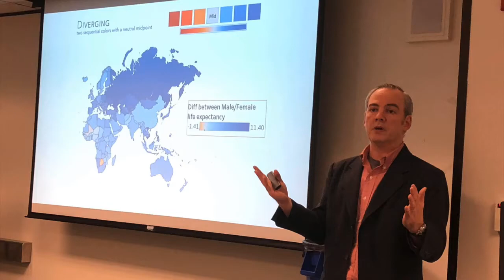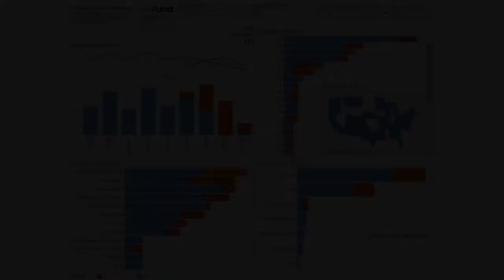The Big Book of Dashboards New Orleans Workshop October 22, 2018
Tableau Conference 2018 pre-conference one-day workshop. October 22, 2018 with the authors of the Big Book of Dashboards, Steve Wexler, Jeffrey Shaffer and Andy Cotgreave.